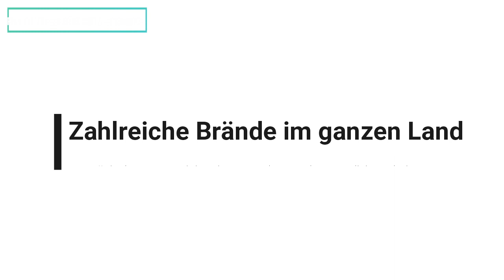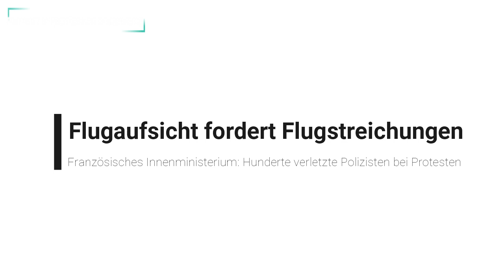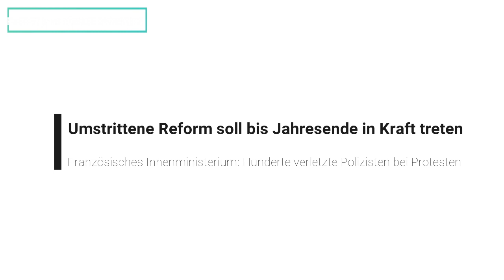Französisches Innenministerium: Hunderte verletzte Polizisten bei Protesten